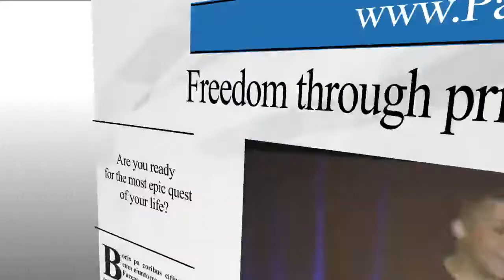MLM Online Marketing Tips Revealed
Are you looking for ways to market your MLM Business on the internet so you can sponsor and recruit more customers and reps without doing things you hate like home parties, annoying friends & family leaving your house for lunch apointments all the time?

I know exactly how you feel.  Just a few years ago I was in your shoes.

When I learned it was possible to market my mlm business online - everything changed.

In this video - I share with you my top 2 mlm marketing online strategies that took me from failing in my network marketing business to top recruiter status.

I sincerely hope they help you on your journey.